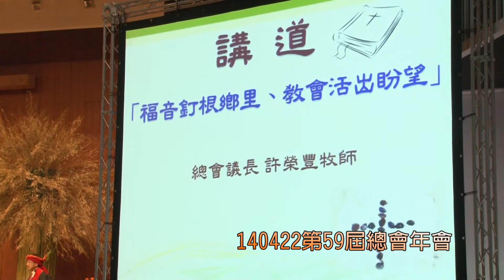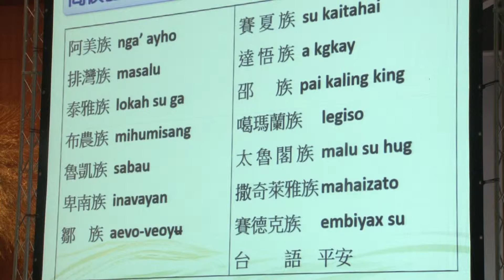140422第59屆總會年會 講道許榮豐牧師